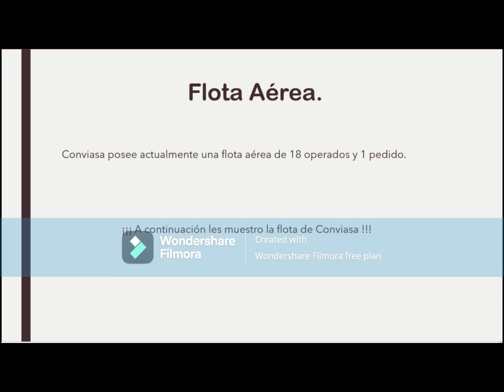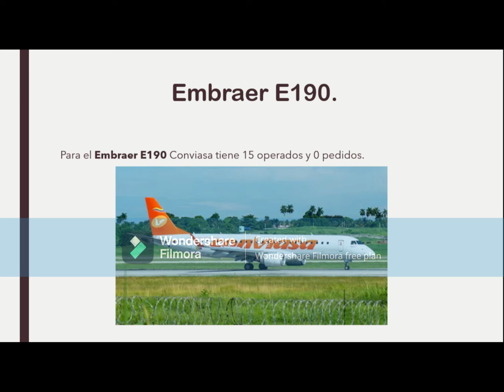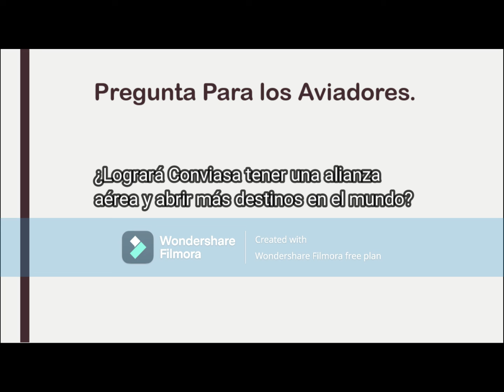CONVIASA TRIBUTE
ESP: Decimo-cuarto vídeo de la temporada y el #2 de la Ronda #3, además del #139 de la lista completa y el turno al día de hoy es a la aerolínea venezolana Conviasa.

AVISO IMPORTANTE: Durante este Lunes 28 de noviembre y hasta el 19 de diciembre los vídeos de Aprende Acerca de la Aviación y Escuela Para Spotters serán CANCELADOS, debido a mi gira a Puntarenas para el desarrollo del Spotting #146. Los vídeos de Spotting y Tributos serán Programados.

ENG: Fourteenth video of the season and #2 of Round #3, in addition to #139 of the complete list and today's turn is for the Venezuelan airline Conviasa.

IMPORTANT NOTICE: During this Monday, November 28 and until December 19, the videos of Learn About Aviation and School for Spotters will be CANCELED, due to my tour to Puntarenas for the development of Spotting #146. Spotting and Tribute videos will be Scheduled.